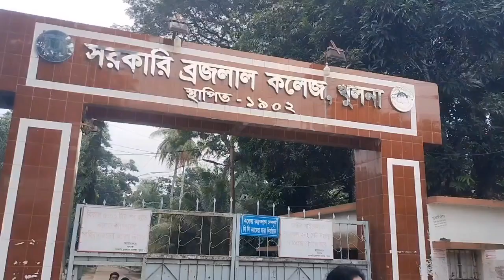Government Brajalal College, Khulna (BL College) || My World || Lily.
My World